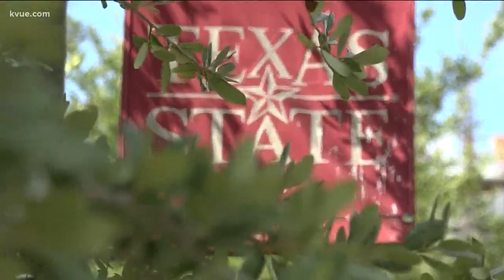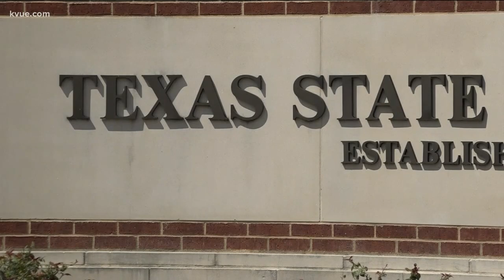Texas State rape cases higher than reported | KVUE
It's a major blunder at Texas State University that led students to believe the number of rape cases was nearly five times less than what it actually was.